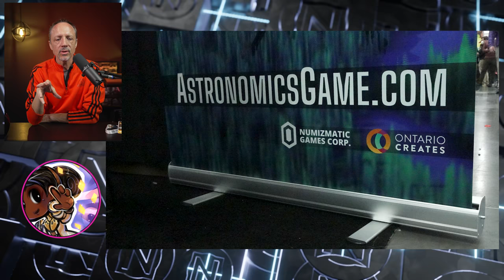PAX East 2023 Highlights - Expo Video and Game Clips for 20+ Games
Back from PAX with 10 big highlights and a dozen more shout outs to games, studios, and publishers that caught our eye among the tons that were there. This sampling looks across a bunch of game types and styles, shows off the games, and talks about the studios too. Special thanks to John Maloney who helped produce this on the ground at PAX on the New Overlords media team. Also special hello and shout-out to Folklore, Smol Games, Inktale, and Battery Staple studios who we've featured or interviewed in the past. Enjoy!

00:00 Intro
00:28 PAX Overview
05:32 Cult of the Lamb from Massive Monster
09:26 No Love Lost by Rat Loop Games
12:44 GoGo Town by Prideful Sloth
17:41 Unleaving by Orangutan Matter
21:03 Every Day We Fight by Signal Space Lab
25:46 30XX by Battery Staple Games
28:31 Astronomics by Numizmatic
33:02 Wildmender by Muse Games
37:04 Homeseek by Traptics
40:55 Peaky Blinders VR by Maze Theory
45:27 Intel
48:19 Publisher shout-outs Kwalee, Crytivo
50:34 Gigabash
51:32 Me My Mech and I
52:58 Lovelace Studios
54:47 Primal Omen
55:53 Feudal Lands
57:02 Poland Indies
57:56 PAX Overall